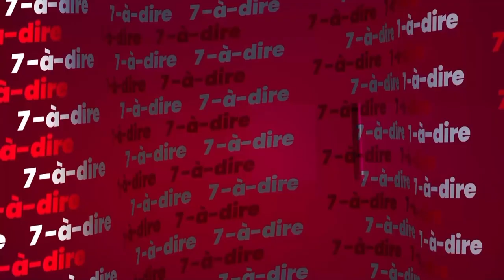7-à-dire | Célestine Assi Assi, présidente du Réseau des Femmes Administrateurs de Côte d'Ivoire (1)